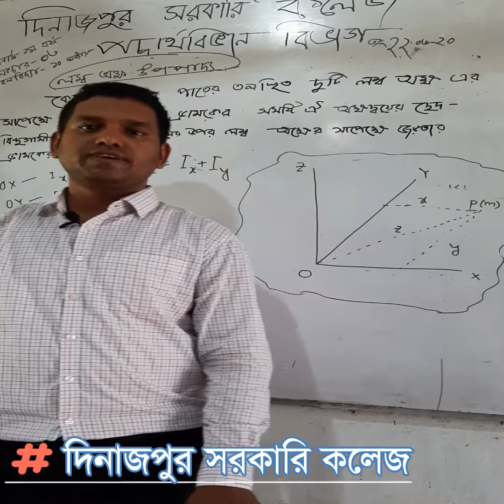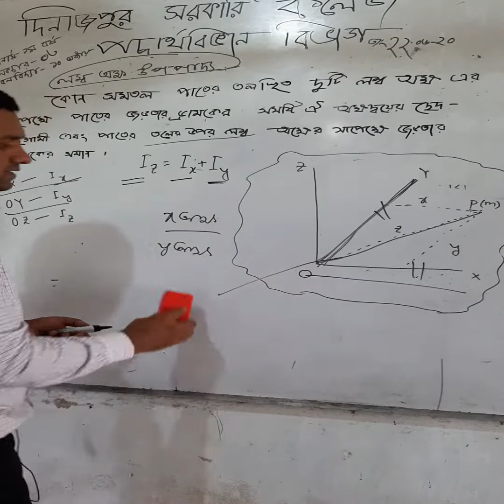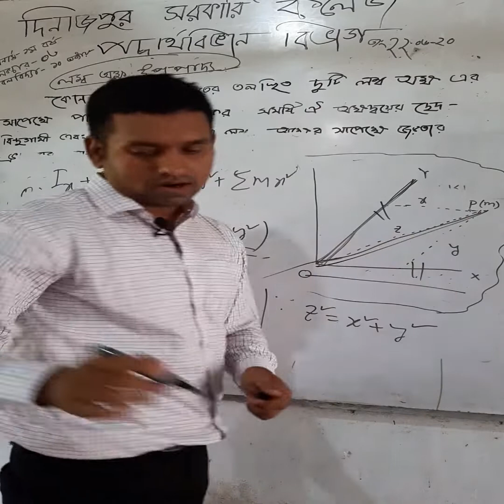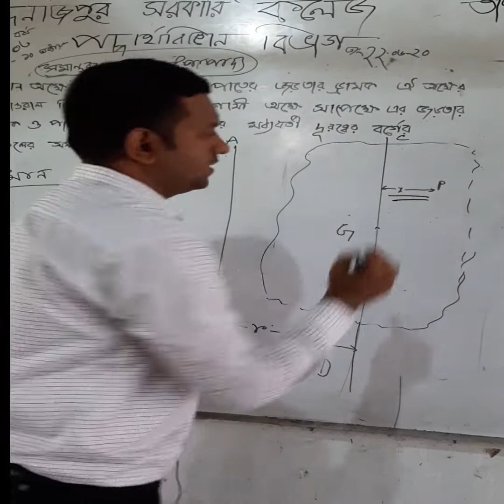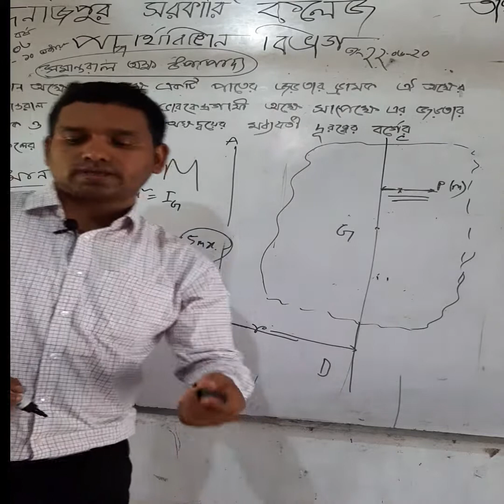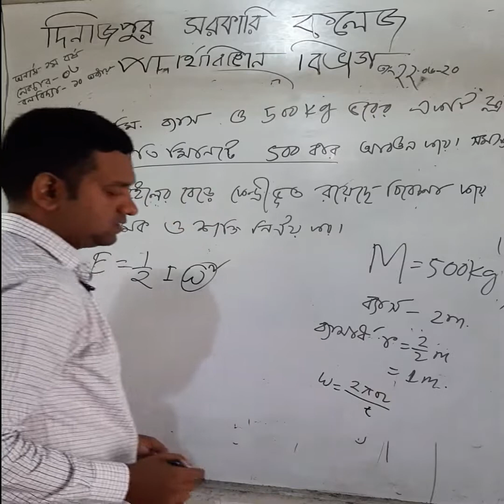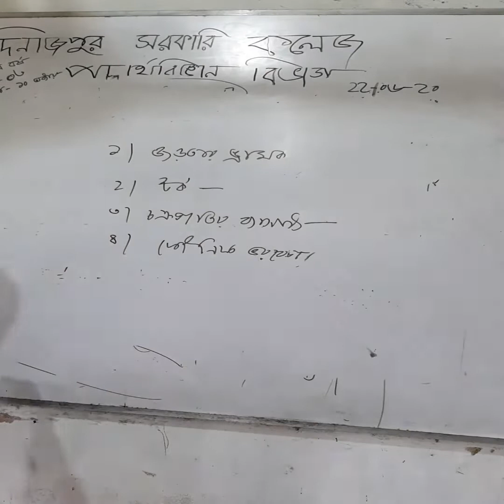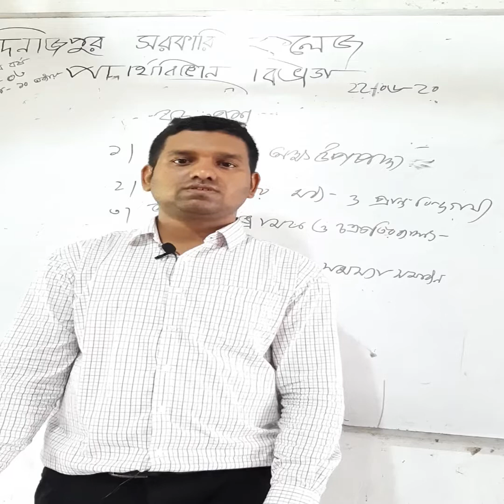Physics Honours_1st _year, Mechanics, Lec-3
লম্ব অক্ষ সমূহের উপপাদ্য  এবং
 সমান্তরাল অক্ষ সমূহের উপপাদ্য